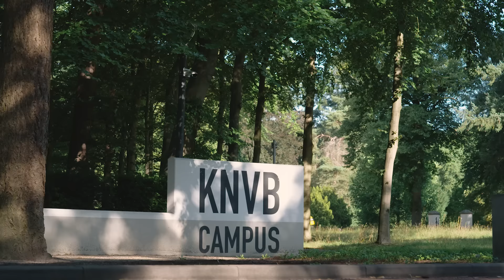🚚 OranjeLeeuwinnen Fan Delivery #1 💌 | Jackie Groenen & Daphne van Domselaar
In deze eerste aflevering van OranjeLeeuwinnen Fan Delivery bespreken Jackie Groenen en Daphne van Domselaar binnengekomen fanpost!

Wil jij ook graag fanpost insturen? Check onsoran.je/fanpost, en wie weet bespreken de Leeuwinnen jouw brief, pakketje, vraag of videoboodschap in de volgende aflevering!

Bij OnsOranje blijf je op de hoogte van alle Nederlandse elftallen.